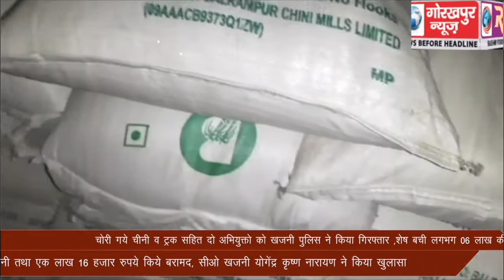चोरी गये चीनी व ट्रक सहित दो अभियुक्तो को खजनी पुलिस ने किया गिरफ्तार ,शेष बची लगभग 06 लाख की 317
चोरी गये चीनी व ट्रक सहित दो अभियुक्तो को खजनी पुलिस ने किया गिरफ्तार ,शेष बची लगभग 06 लाख की 317 बोरी चीनी तथा एक लाख 16 हजार रुपये किये बरामद, सीओ खजनी ने किया खुलासा